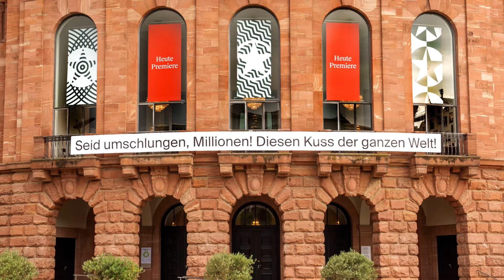"DIESEN KUSS DER GANZEN WELT!" Alexandra Samouilidou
„Diesen Kuss der ganzen Welt!“

Und mancher Kuss geht an jemand ganz Besonderen - heute von Sängerin Alexandra Samouilidou.

An wen gehen Eure?
Wir freuen uns über Einsendungen per PM mit Videos oder Fotos vor unserem Banner!